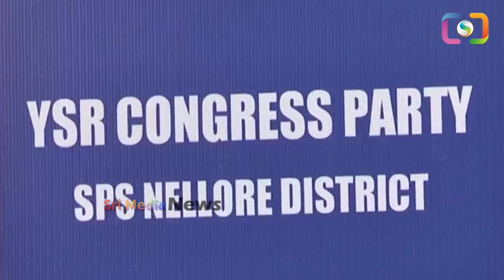నెల్లూరులో లోకేష్ కి దారుణ అవమానం పాదయాత్ర ఆపేసి వెళిపోయాడు /naralokesh#🔥🔥anilkumaryadav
WATCH :నెల్లూరులో లోకేష్ కి దారుణ అవమానం పాదయాత్ర ఆపేసి వెళిపోయాడు /naralokesh#🔥🔥anilkumaryadav